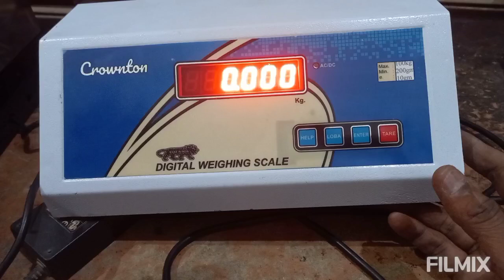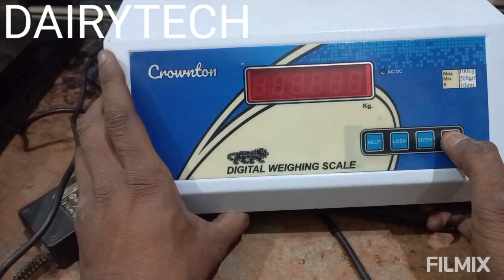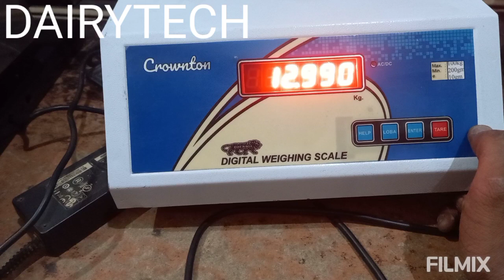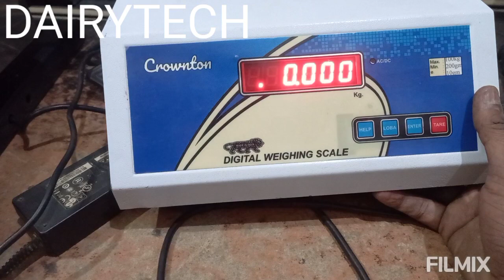इलेक्ट्रॉनिक कांटा कैसे सही करे।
DAIRYTECH